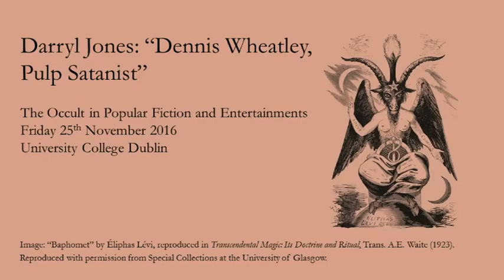Darryl Jones: "Dennis Wheatley: Pulp Satanist"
Audio recording: Darryl Jones, "Dennis Wheatley: Pulp Satanist"

In the middle years of the twentieth century, from the publication of The Devil Rides Out in 1934 until his death, aged 80, in 1977, Dennis Wheatley was one of the most high-profile British popular novelists.  Particularly popular with working-class readers, his novels were staples on the shelves of British public libraries in these years.  Wheatley liked to present himself as the writer with the inside track on the occult, the trusted confidant of Great Beast Aleister Crowley and West Indian yogi Rollo Ahmed, whose influential The Black Art Wheatley helped publish in 1936.  This paper will attempt to account for Wheatley’s extraordinary success, and will look at his use of occult fiction to stake out ideological territory for the British Empire in his pre-war fiction, and the Cold War in his later works.

Darryl Jones is Professor of English and Dean of the Faculty of Arts, Humanities and Social Sciences at Trinity College Dublin.  He is author or editor of 12 books, including most recently the Oxford editions of the Collected Ghost Stories of M. R. James (2011), Horror Stories: Classic Tales from Hoffmann to Hodgson (2014), Arthur Conan Doyle’s Gothic Tales (2016).  His OUP editions of H. G. Wells’s The Island of Doctor Moreau and The War of the Worlds will both be published in 2017.  He is currently working on Horror, a volume in the OUP ‘Very Short Introductions’ series.

This paper was presented at "The Occult in Popular Fiction and Entertainments" workshop on Friday 25th November 2016, at University College Dublin. The workshop was part of the 'Popular Occulture in Britain 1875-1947' project.